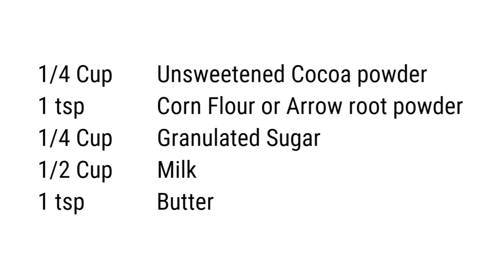Chocolate Ganache/Glossy chocolate ganache/Chocolate ganache with cocoa powder/Chocolate glaze